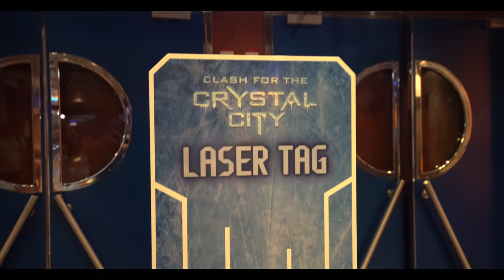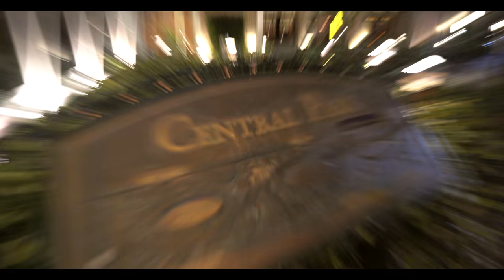HORSEBACK RIDING IN SAN JUAN! | Cruise Vlog Day 4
Chels has extensive horse experience, Trev has never ridden a horse before. This should be interesting... Thanks to Royal Caribbean for hosting us on this trip!